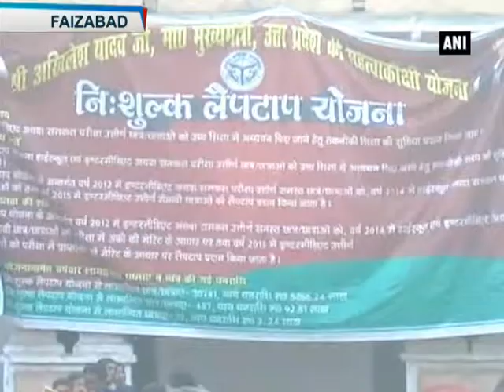Akhilesh government distributes free laptops to students - ANI News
Faizabad, Dec 24 (ANI): With an aim to encourage students in Uttar Pradesh, the Akhilesh Yadav government distributed free laptops to students for scoring A-grade marks in their recently-held examinations. Expressing happiness, a student said she is thankful to the CM for this initiative, as it will encourage students to score good marks in exams. Meanwhile, a party leader said the distribution was a promise of CM to the people during the previous election, which has been fulfilled now.